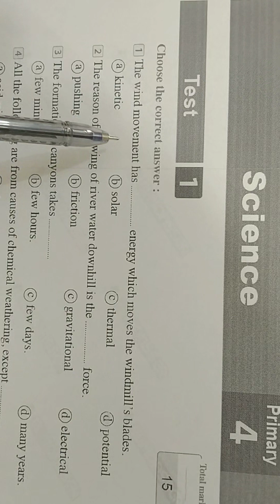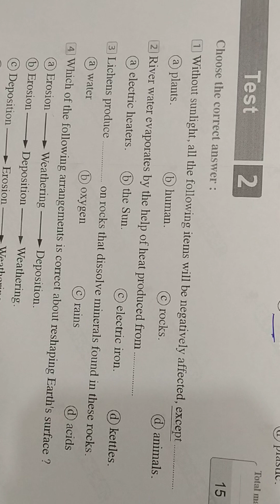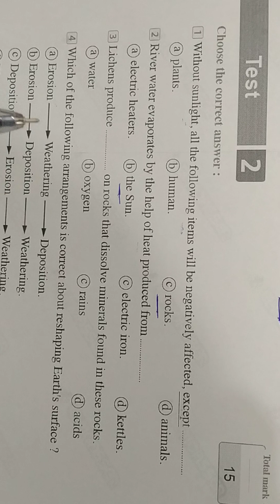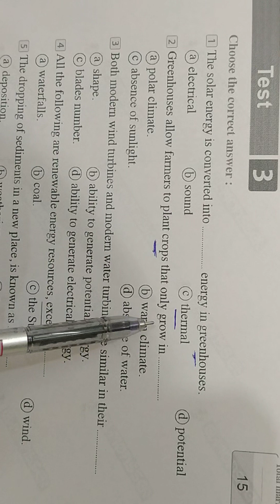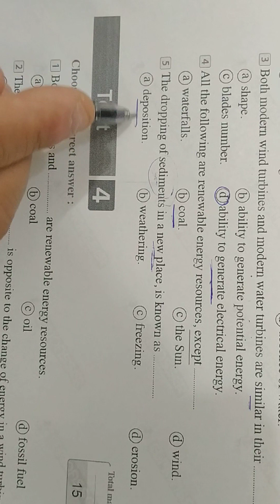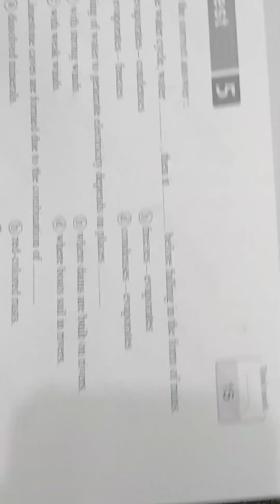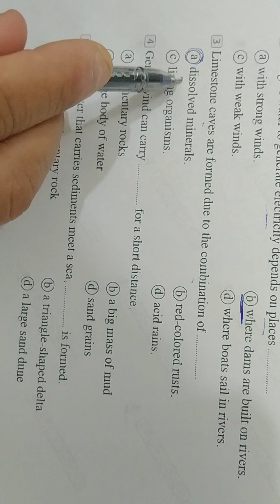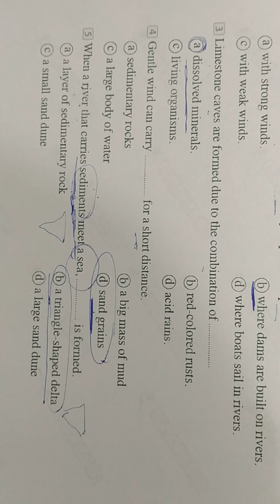ساينس الصف الرابع الابتدائي الترم الثاني مراجعة هامه لاختبار شهر مارس